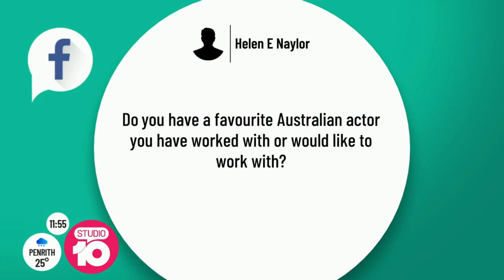Dynasty Star John James On a Cast Reunion | Studio 10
Dynasty star and Golden Globe nominee John James gives us the rundown on the Dynasty cast reunion and answers your questions!